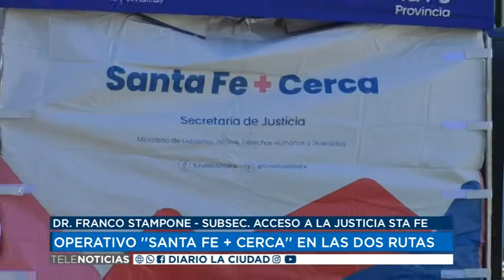28 04 21 DR FRANCO STAMPONE SUBSEC ACCESO A LA JUSTICIA STA FE OPERATIVO ''SANTA FE + CERCA''